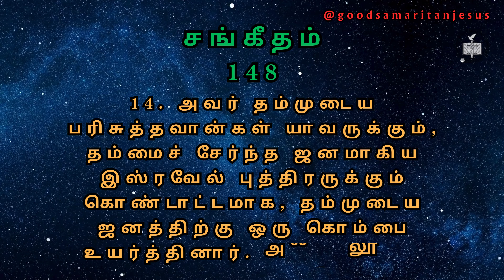சங்கீதம் 148_JESUS POSITIVE WORDS TAMIL_ABRAHAM JOHN KENNEDY_PSALM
ஜெப அக்கினி_PRAYER FIRE ANOINTING
sangeetham

சங்கீதம்
148 அதிகாரம்
PSALM 148

1. அல்லேலூயா, வானங்களில் உள்ளவைகளே, கர்த்தரைத் துதியுங்கள்; உன்னதங்களில் அவரைத் துதியுங்கள்.
Praise ye the LORD. Praise ye the LORD from the heavens: praise him in the heights.

2. அவருடைய தூதர்களே, நீங்கள் யாவரும் அவரைத் துதியுங்கள்; அவருடைய சேனைகளே, நீங்கள் யாவரும் அவரைத் துதியுங்கள்.
Praise ye him, all his angels: praise ye him, all his hosts.

3. சூரிய சந்திரரே, அவரைத் துதியுங்கள்; பிரகாசமுள்ள சகல நட்சத்திரங்களே, அவரைத் துதியுங்கள்.
Praise ye him, sun and moon: praise him, all ye stars of light.

4. வானாதி வானங்களே, அவரைத் துதியுங்கள்; ஆகாயமண்டலத்தின் மேலுள்ள தண்ணீர்களே, அவரைத் துதியுங்கள்.
Praise him, ye heavens of heavens, and ye waters that be above the heavens.

5. அவைகள் கர்த்தரின் நாமத்தைத் துதிக்கக்கடவது; அவர் கட்டளையிட அவைகள் சிருஷ்டிக்கப்பட்டது.
Let them praise the name of the LORD: for he commanded, and they were created.

6. அவர் அவைகளை என்றைக்குமுள்ள சதாகாலங்களிலும் நிலைக்கும்படி செய்தார்; மாறாத பிரமாணத்தை அவைகளுக்கு நியமித்தார்.
He hath also stablished them for ever and ever: he hath made a decree which shall not pass.

7. பூமியிலுள்ளவைகளே, கர்த்தரைத் துதியுங்கள்; மகா மச்சங்களே, சகல ஆழங்களே,
Praise the LORD from the earth, ye dragons, and all deeps:

8. அக்கினியே, கல்மழையே, உறைந்தமழையே, மூடுபனியே, அவர் சொற்படி செய்யும் பெருங்காற்றே,
Fire, and hail; snow, and vapours; stormy wind fulfilling his word:

9. மலைகளே, சகல மேடுகளே, கனிமரங்களே, சகல கேதுருக்களே,
Mountains, and all hills; fruitful trees, and all cedars:

10. காட்டுமிருகங்களே, சகல நாட்டுமிருகங்களே, ஊரும் பிராணிகளே, இறகுள்ள பறவைகளே,
Beasts, and all cattle; creeping things, and flying fowl:

11. பூமியின் ராஜாக்களே, சகல ஜனங்களே, பிரபுக்களே, பூமியிலுள்ள சகல நியாயாதிபதிகளே,
Kings of the earth, and all people; princes, and all judges of the earth:

12. வாலிபரே, கன்னிகைகளே, முதிர்வயதுள்ளவர்களே, பிள்ளைகளே, கர்த்தரைத் துதியுங்கள்.
Both young men, and maidens; old men, and children:

13. அவர்கள் கர்த்தரின் நாமத்தைத் துதிக்கக்கடவர்கள்; அவருடைய நாமம் மாத்திரம் உயர்ந்தது; அவருடைய மகிமை பூமிக்கும் வானத்திற்கும் மேலானது.
Let them praise the name of the LORD: for his name alone is excellent; his glory is above the earth and heaven.

14. அவர் தம்முடைய பரிசுத்தவான்கள் யாவருக்கும், தம்மைச் சேர்ந்த ஜனமாகிய இஸ்ரவேல் புத்திரருக்கும் கொண்டாட்டமாக, தம்முடைய ஜனத்திற்கு ஒரு கொம்பை உயர்த்தினார். அல்லேலூயா.
He also exalteth the horn of his people, the praise of all his saints; even of the children of Israel, a people near unto him. Praise ye the LORD.

PSALM tamil bible study
PSALM tamil audio bible
PSALM book of the bible tamil
tamil audio bible OLD testament

worship bible verses in tamil
daily bible verse tamil
holy bible
jesus christ

gods word for you today
TAMIL AUDIO BIBLE WITH MUSIC
WORD OF GOD IN TAMIL
AUDIO BIBLE TAMIL
TAMIL HOLY BIBLE
THE WORDS OF JESUS
INDRAYA BIBLE VASANAM TAMIL
TAMIL BIBLE VERSE TODAY
Daily Bible Reading TAMIL
walk with jesus
bible verses for strength and peace of mind
bible scriptures for sleep
bible scriptures audio
bible quotes in tamil

GOOD SAMARITAN BIBLE
bible in tamil reading
jesus positive words tamil
youth bible study lessons in tamil
anointing of the holy spirit tamil
tamil christian message
tamil christian message for youth
bible reading audio tamil
TAMIL CHRISTIAN SONGS SUNDAY SCHOOL
JESUS MESSAGE IN TAMIL
sunday school story in tamil
MOST SEARCHED BIBLE VERSES
TODAY VASANAM IN TAMIL
all night prayer in tamil
tamil bible morning devotion every day new grace
FASTING PRAYER IN TAMIL
BIBLE STUDY VIDEOS
BIBLE STUDY TAMIL VIDEO
bible memory verse in tamil
bible verses for youth in tamil
TAMIL BIBLE VERSE SHORTS
best bible verses in tamil

jesus worship message tamil
tamil bible message topics
blessing verses from bible in tamil
marriage bible verses in tamil
bible words in tamil
night bible verse tamil
bible study for beginners tamil

bible in tamil
tamil bible
christian bible words
prayer FIRE TAMIL AUDIO BIBLE WITH MUSIC
PRAYER FIRE ANOINTING IN TAMIL
one line bible verses in tamil
easy bible verses to memorize in tamil
christian bible words
tamil praises